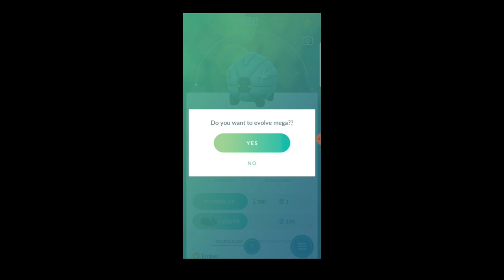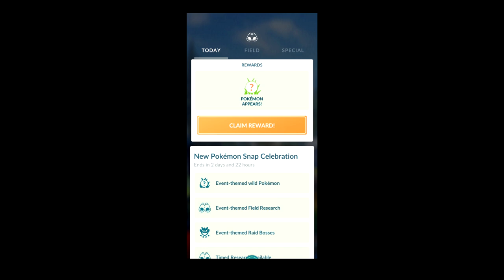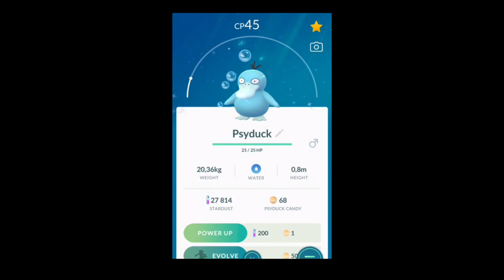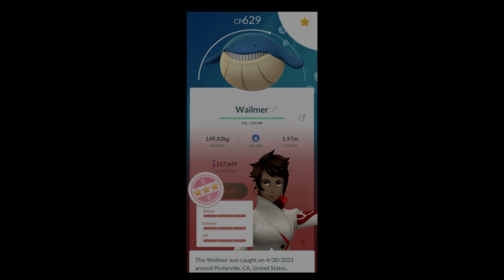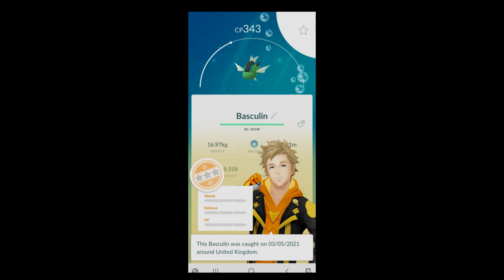Pokemon GO Shiny Compilation #258